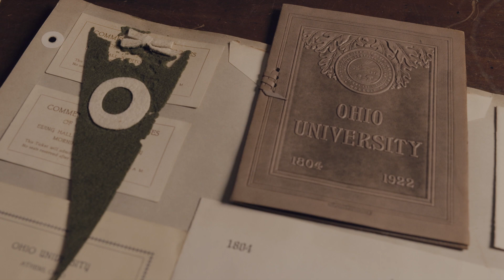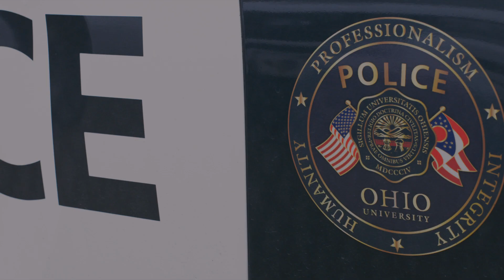Fostering a Sense of Place: Big Collaborations in a Small University Town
Steve Patterson, Mayor of the City of Athens, and M. Duane Nellis, President of Ohio University, discuss the unique relationship between Athens and the University.